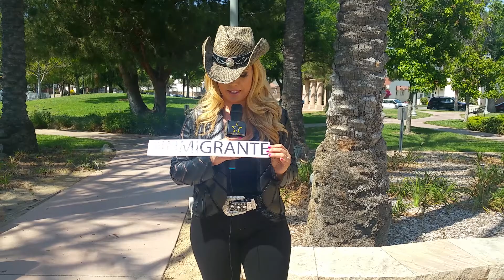Erika Vidrio entrevista para Golden Star Radio